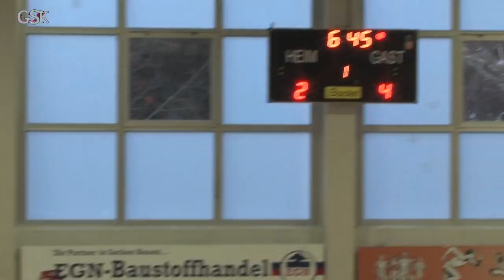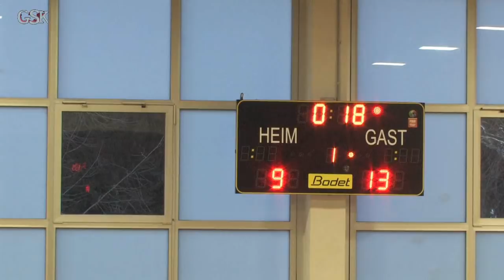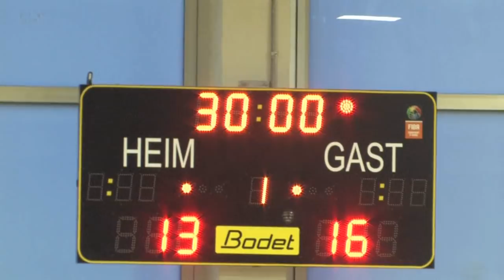2018 03 24 Handball 1.Halbzeit HSV Grimmen 1992 - SV Warnemünde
Das Nissan-Auto-Center Grimmen präsentiert
Die MV-Liga Männer
HSV Grimmen - SV Warnemünde
1. Halbzeit